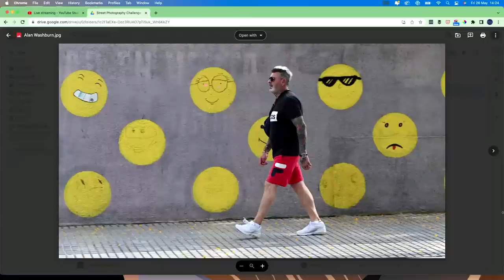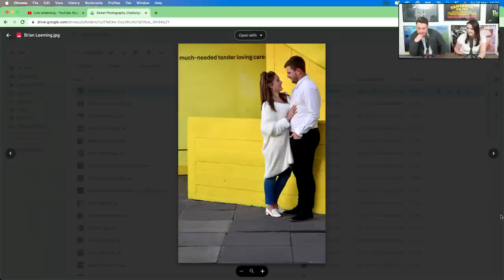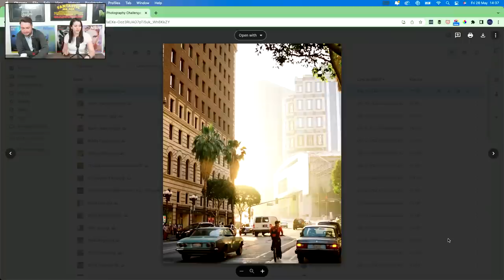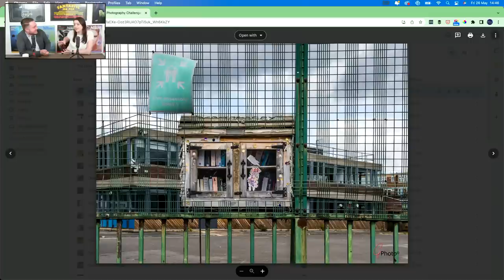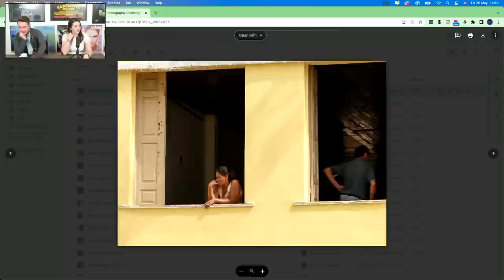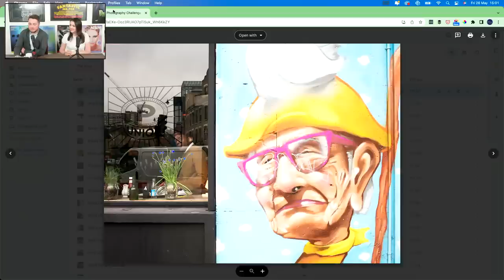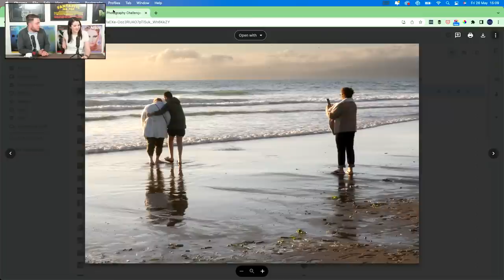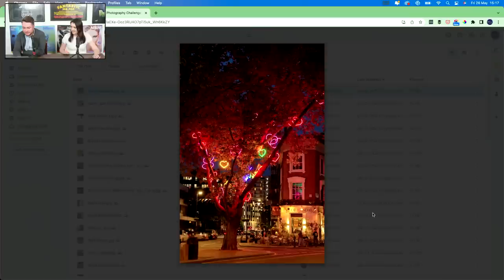Street Photography Challenge - Live Camera Chart - Film or Digital everyone is welcome!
We are back and it is time to look at the Street photographs that you sent us over the last few weeks. This is a showcase of your work, so let's get to it!

Ask us your questions in the live chat by entering "QQQ" at the front of the question.

​*Our e-shop is open to all EU and UK residents.

Presentation:
Rebecca Danese
Konstantin Kochkin

(minimum spend £50, cannot be used in conjunction with other coupons or discounts, excludes merchandise and Nikon Owner)